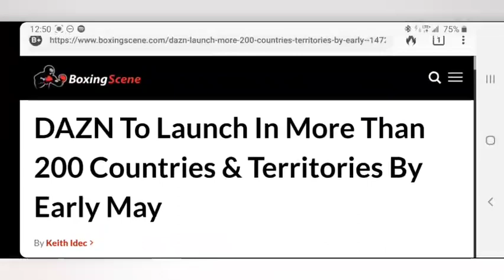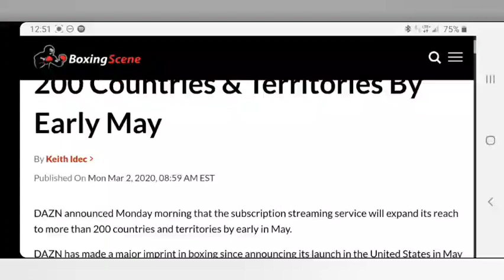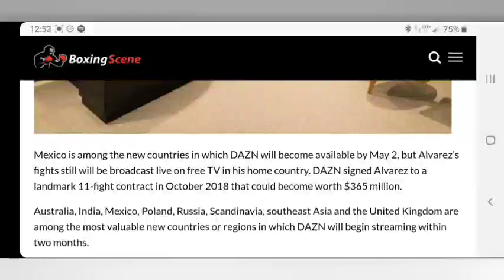Eddie Hearn Dazn Takeover🥊 Coming to 200 Countries| In it 2 Win It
Dazn is in it for the long haul.